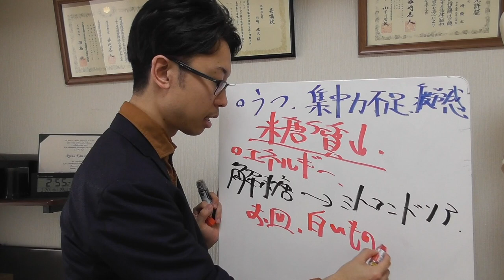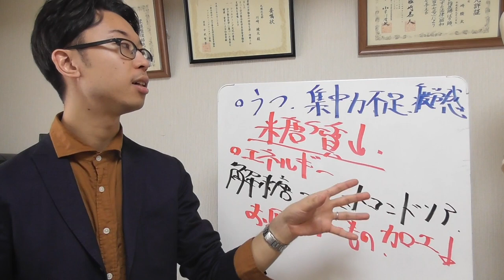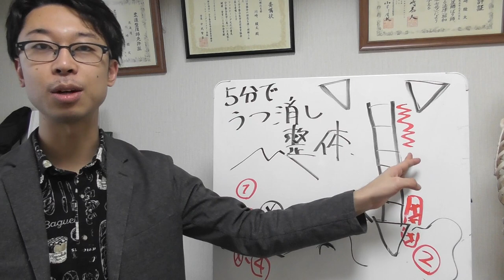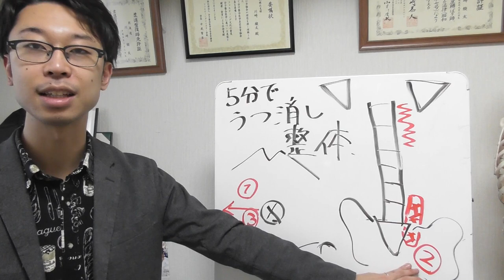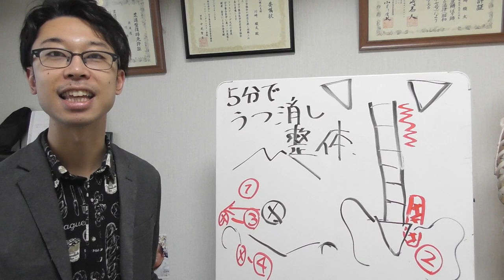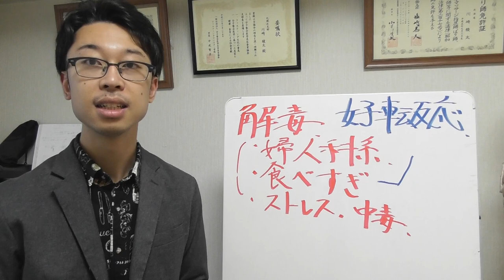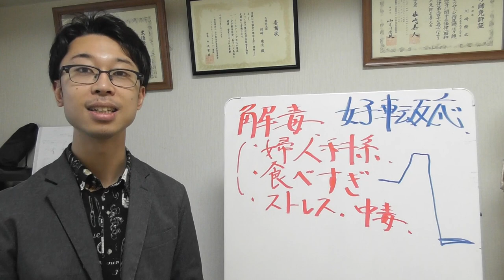うつ病を食事とたった5分の整体で消す方法